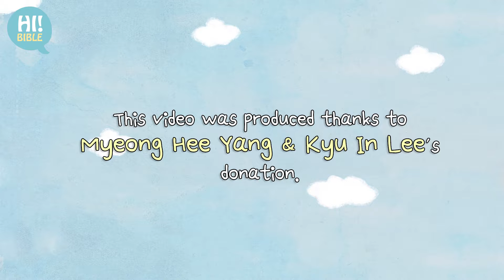[HIBIBLE] E.02 "Paul's missionary trips" (Acts 14:19-24)